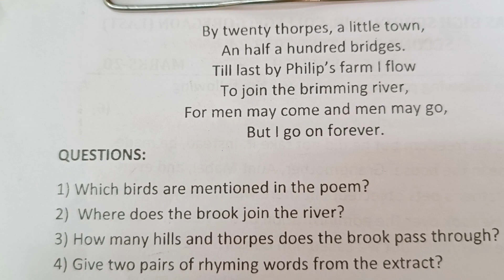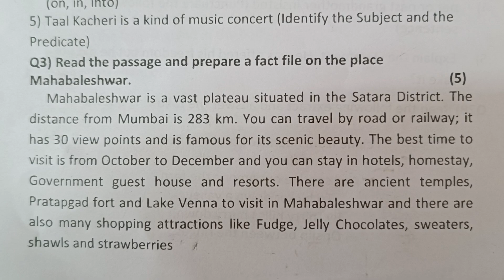std- 7 English Question paper Maharashtra board question paper